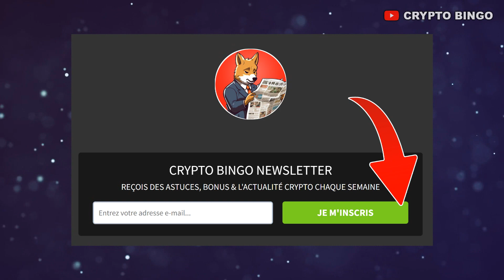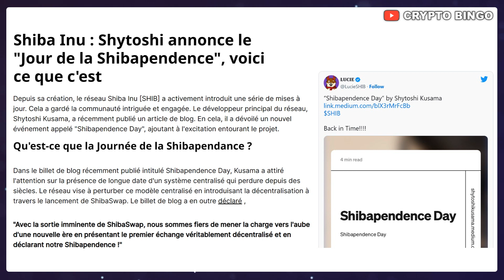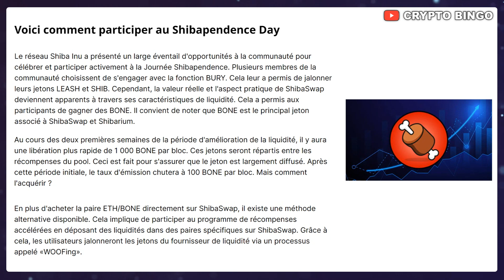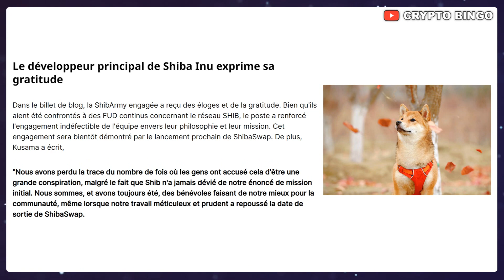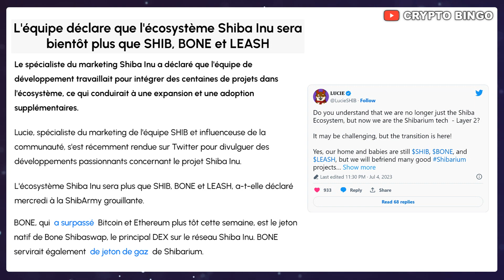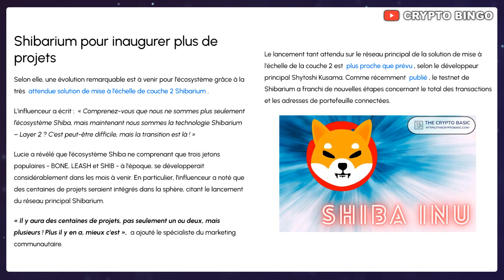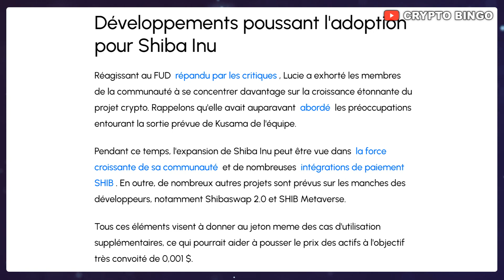🚨 SHIBA INU : NOUVEAU TOKEN POUR L'ECOSYSTEME ?! 🚀 SHIBAPENDENCE DAY C'EST QUOI 🔥 (actu crypto SHIB)